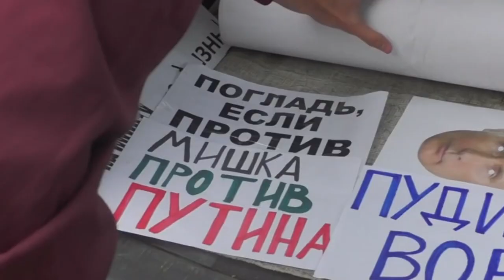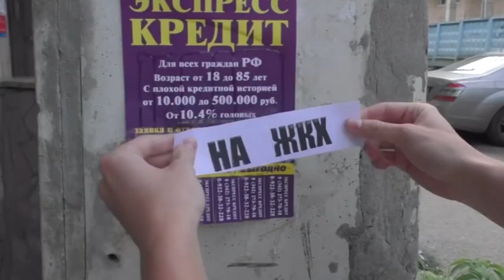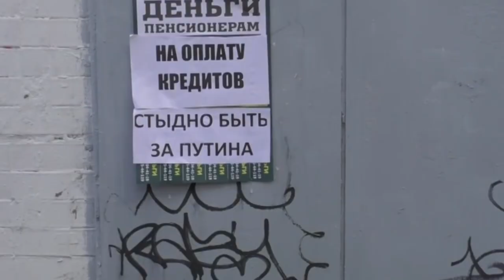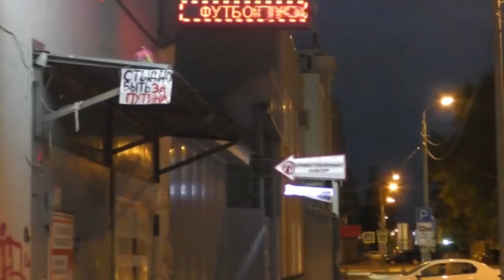Новые акции протеста против Путина. Плюшевый бунт.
Автор:
Гроза Перми
"Мы продолжаем наши мирные акции, чтобы воодушевить еще больше людей и дать им понять, что они не единственные граждане, которым не нравится нынешняя ситуация в стране."